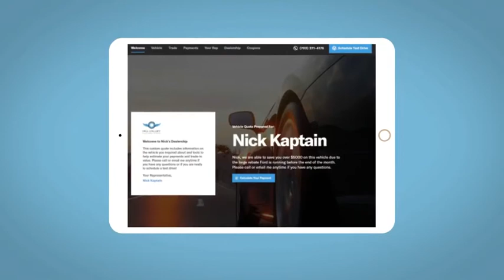2021 Hyundai Palisade Reno, Carson City, Northern Nevada, Sacramento, Roseville, NV MU182760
LAGOON SILVER New 2021 Hyundai Palisade available in Reno, Nevada at Lithia Hyundai of Reno. Servicing the Carson City, Northern Nevada, Sacramento, Roseville, NV area
2021 Hyundai Palisade SE AWD - Stock#: MU182760 - VIN#: KM8R1DHE2MU182760

3rd Row Seat Apple CarPlay Smart Device Integration Lane Keeping Assist All Wheel Drive Alloy Wheels OPTION GROUP 01 Rear Air. SE trim LAGOON SILVER exterior and BLACK interior. FUEL EFFICIENT 24 MPG Hwy/19 MPG City! SEE MORE! KEY FEATURES INCLUDE: Third Row Seat All Wheel Drive Rear Air Back-Up Camera iPod/MP3 Input Bluetooth Aluminum Wheels Apple CarPlay Smart Device Integration Lane Keeping Assist Rear Spoiler MP3 Player Keyless Entry Privacy Glass Steering Wheel Controls. OPTION PACKAGES: OPTION GROUP 01. Hyundai SE with LAGOON SILVER exterior and BLACK interior features a V6 Cylinder Engine with 291 HP at 6000 RPM*. EXPERTS RAVE: Great Gas Mileage: 24 MPG Hwy. OUR OFFERINGS: Lithia Hyundai of Reno sells new Hyundais certified pre-owned Hyundais and used cars trucks and SUVs! We have excellent finance options as low as 0% on select models in addition to all avilable Hyundai incentives and rebates! We also specialize in second chance financing! We are located in Northern Nevada at 2620 Kietzke Ln. Our hours are Monday-Saturday 8: 30am - 8pm and Sundays 10am - 6pm. 100% customer satifaction is our priority! Price does not include $449 Dealer doc fee taxes and license fees. Price contains all applicable dealer incentives and non-limited factory rebates. You may qualify for additional rebates; see dealer for details.